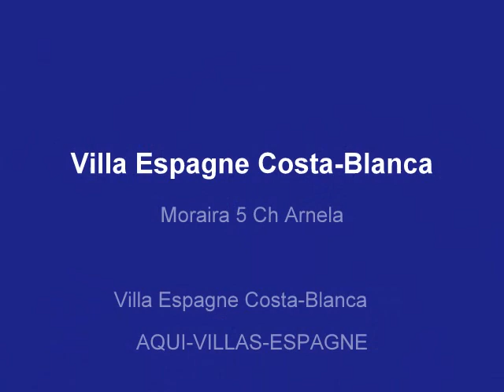Villa Moraira Costa Blanca Espagne 5 Chambres avec piscine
Villa Moraira Costa Blanca Espagne